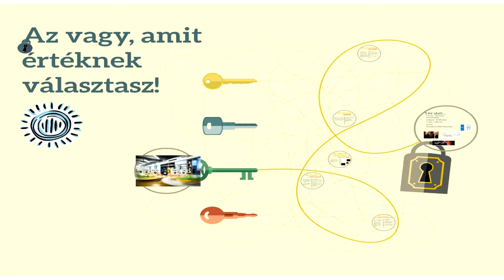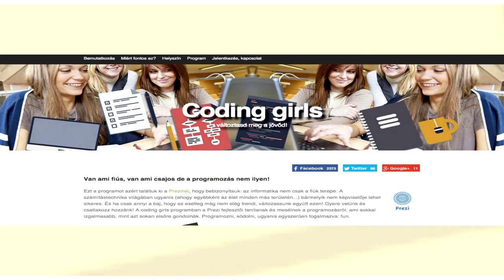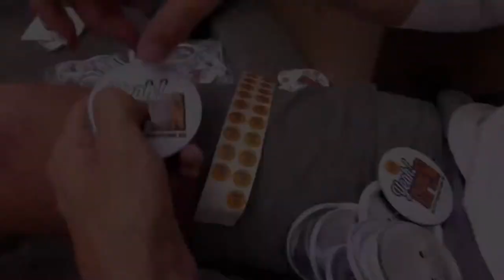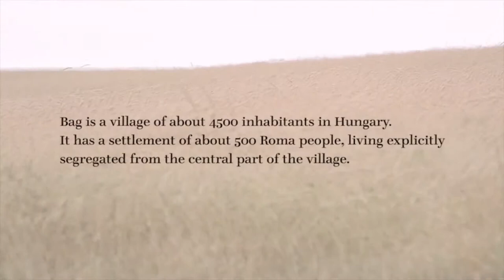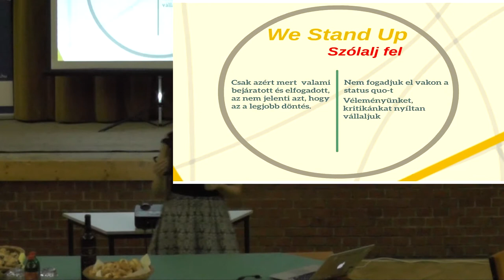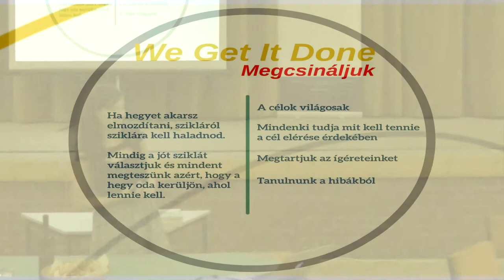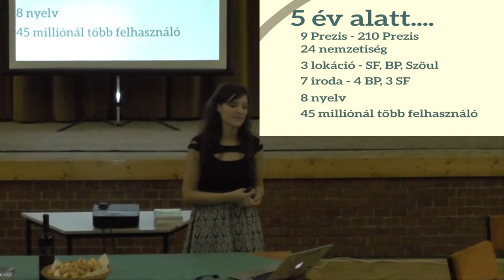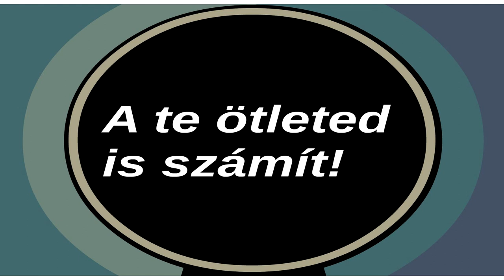Adorján Katalin: A Prezi értékei